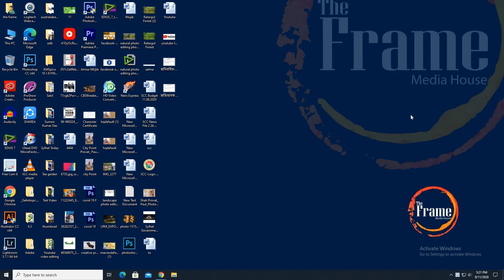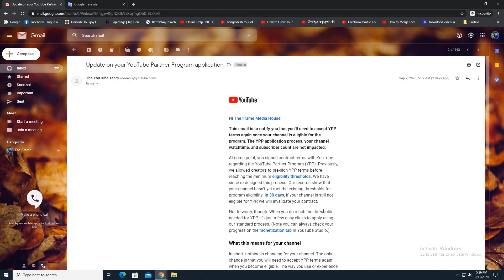Youtube Monetization New Update 2020 | Update On Your Youtube Partner Program Application (YPP)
Your youtube partner program application youtube update. youtube monetization new update 2020 Now you need to have 1000 subscribers 4000 hours watch time in the channel then you can monetize your channel

Feeling Good- a sister concern of The Frame Media House

We produce all kinds o Audio Visual Documentary,
TVC, Drama, Short Film, Event Recording,
YouTube content creating, Live Streaming, etc.